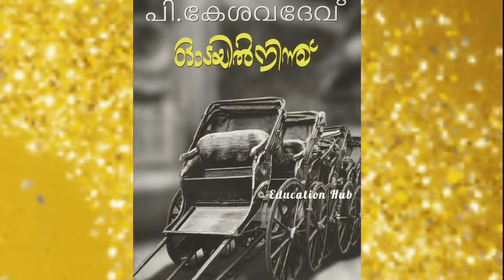ഓടയിൽ നിന്ന്|ഭാഗം 4|Audiobook